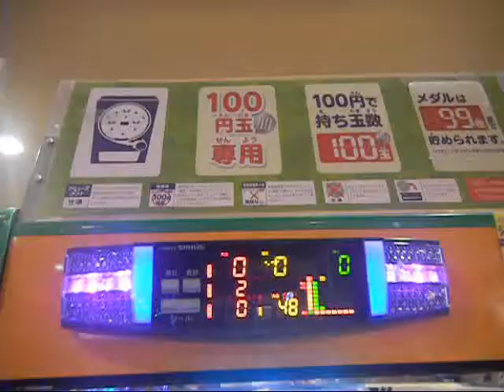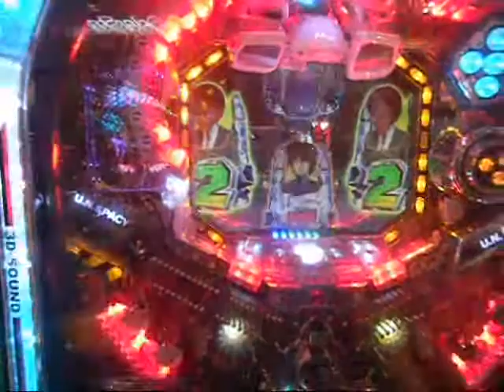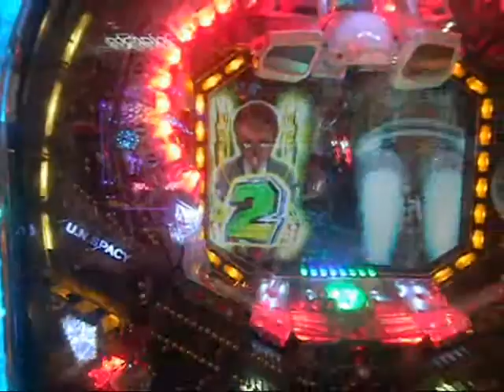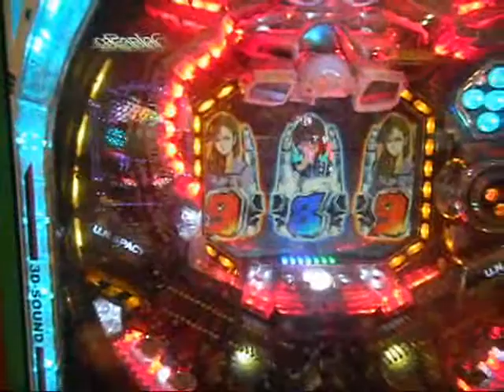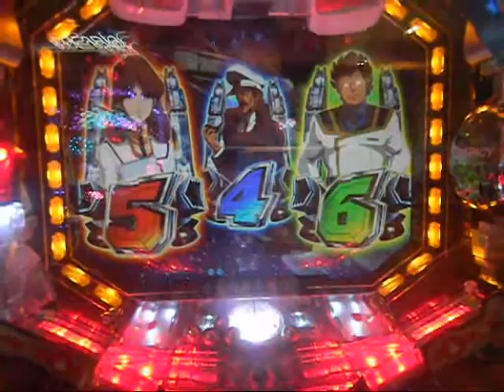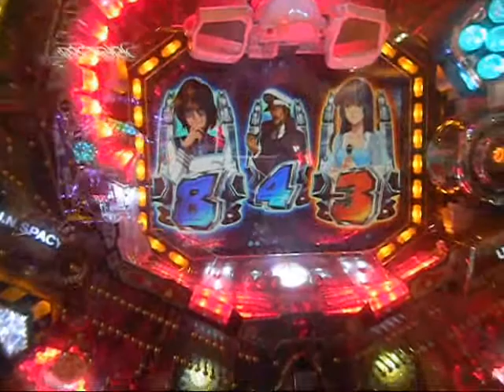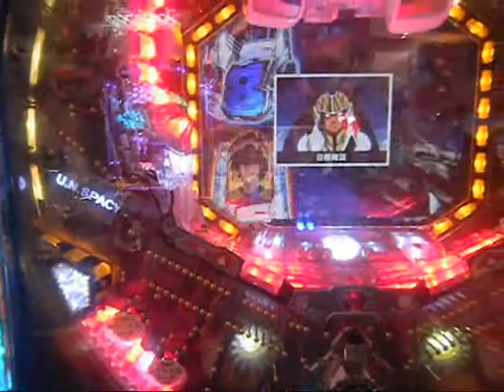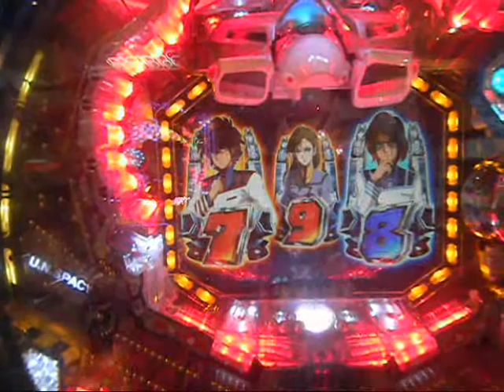Gambling, nerd style: Macross pachinko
So before, I had uploaded a video of the Macross pachislo. Here is the Macross pachinko. It's real cool! It has a flight yoke and trigger for the chance opportunity for the roulette. Neat stuff!